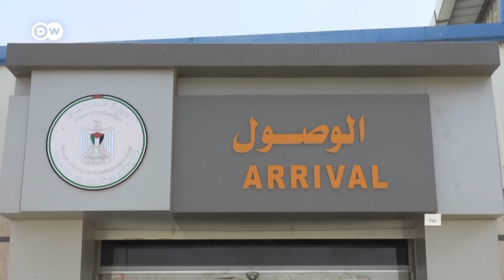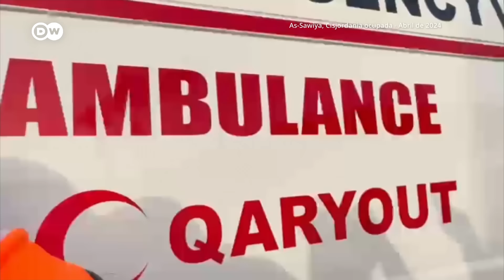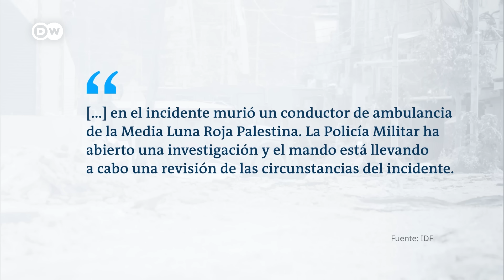🔴 DW Noticias del 22 de mayo: España, Irlanda y Noruega reconocerán a Palestina como Estado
España, Irlanda y Noruega anunciaron que reconocerán a Palestina como Estado a final de mes y esperan que otros países los imiten. El paso, coordinado entre los tres gobiernos, fue duramente criticado por Israel. Aunque apoya un solución de dos Estados, EE. UU. se opone a un "reconocimiento unilateral". En Europa las oponiones están divididas.